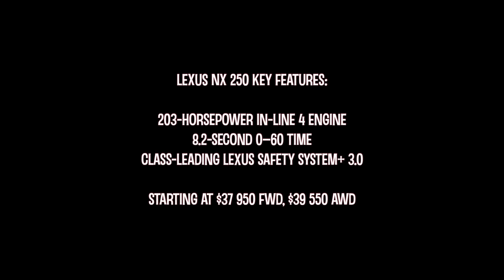2022 Lexus NX 250 - ALL EXTERIOR, INTERIOR COLORS!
2022 Lexus NX 250 - ALL EXTERIOR, INTERIOR COLORS!

KEY FEATURES:
- 203-HORSEPOWER IN-LINE 4 ENGINE;
- 8.2-SECOND 0–60 TIME;
- CLASS-LEADING LEXUS SAFETY SYSTEM+ 3.0;

Timecodes:
00:00 intro
00:03 exterior
00:53 interior front
01:55 wheels
02:18 interior side
03:19 prices